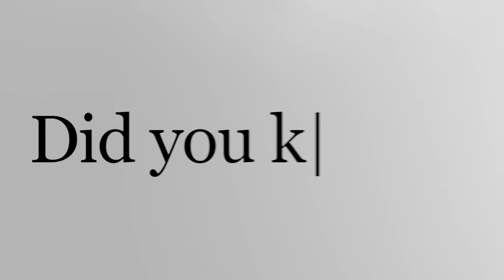Introducing the Surface Laptop Go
Introducing the lightest ever Surface Laptop.

Built-in HD webcam, 12.4" touchscreen and a choice of our favourite Surface colours and premium materials.